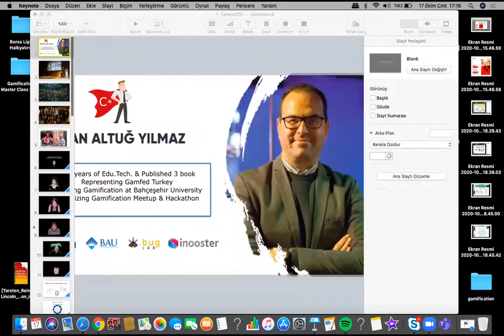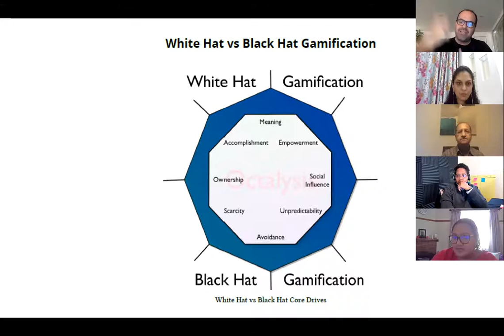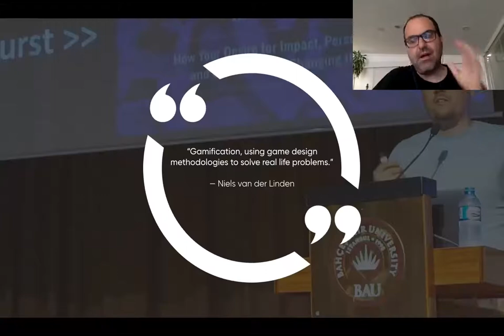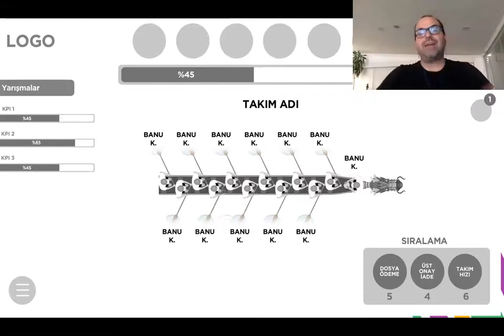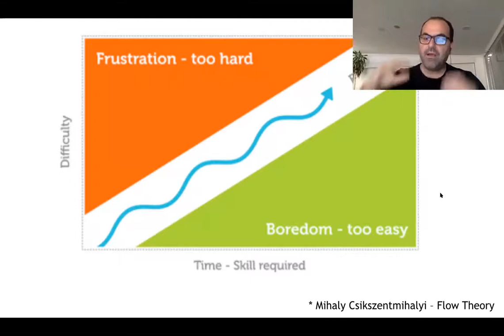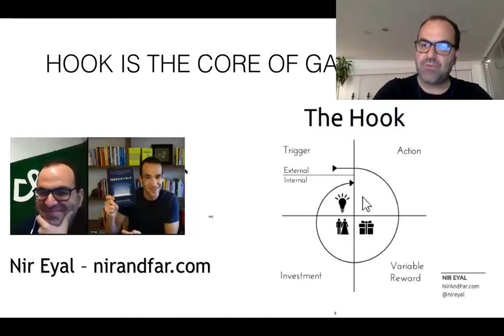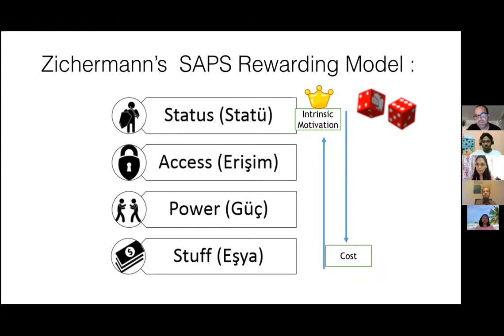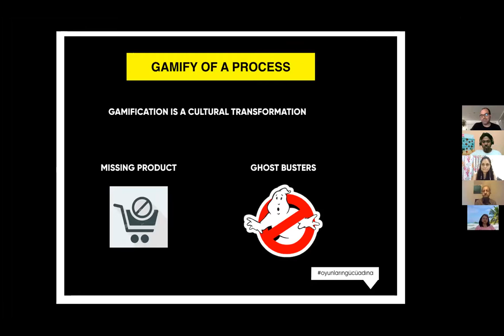Funconf 2020 (Remote Facilitation): Transformation with Gamification with Ercan Altuğ Yılmaz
Understand:
During these uncertain time how game mechanics will help our transformations.
How to bring motivation, cultural transformation, flow, engagement and fun.